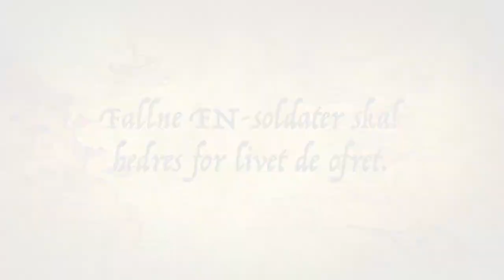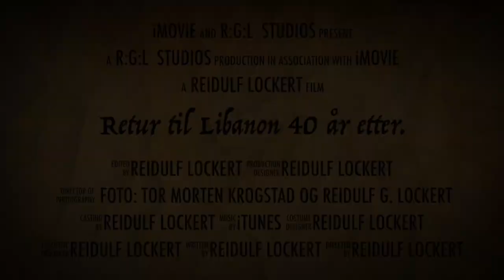Retur til Libanon 40 år etter.